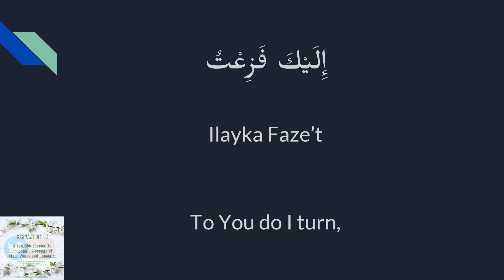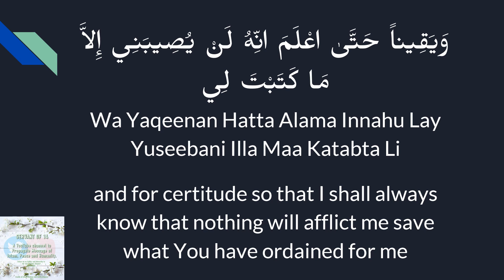Dua e Sahar | Ya Mafzai | Servant of 14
Dua to be recited everyday after Sehri in the glorious Month of Ramadan.

Just a small 2 Minute Dua and it has lots of merits.

It is recommended to say the following supplication, which is considered the shortest supplications of the last hours of Ramadan nights. It is also mentioned in the book of Iqbal al-A`mal:

Arabic Transliteration -
يَا مَفْزَعِي عِنْدَ كُرْبَتِي
وَيَا غَوْثِي عِنْدَ شِدّتِ
إِلَيْكَ فَزِعْتُ
وَبِكَ اسْتَغَثْتُ
وَبِكَ لُذْتُ
لاَ الُوذُ بِسِوَاكَ
وَلاَ اطْلُبُ ٱلْفَرَجَ إِلاَّ مِنْكَ
فَاغِثْنِي وَفَرِّجْ عَنِّي
يَا مَنْ يَقْبَلُ ٱلْيَسِيرَ
وَيَعْفُو عَنِ ٱلْكَثِيرِ
إِقْبَلْ مِنِّي ٱلْيَسِيرَ
وَٱعْفُ عَنِّي ٱلْكَثِيرَ
إِنِّكَ انْتَ ٱلْغَفُورُ ٱلرَّحِيمُ
اللِّهُمِّ إِنِّي اسْالُكَ إِيـمَاناً تُبَاشِرُ بِهِ قَلْبِي
وَيَقِيناً حَتَّىٰ اعْلَمَ انِّهُ لَنْ يُصِيبَنِي إِلاَّ مَا كَتَبْتَ لِي
وَرَضِّنِي مِنَ ٱلْعَيْشِ بِمَا قَسَمْتَ لِي
يَا ارْحَمَ ٱلرَّاحِمِينَ
يَا عُدِّتِي فِي كُرْبَتِي
وَيَا صَاحِبِي فِي شِدِّتِ
وَيَا وَلِيِّي فِي نِعْمَتِي
وَيَا غَايَتِي فِي رَغْبَتِي
انْتَ ٱلسَّاتِرُ عَوْرَتِي
وَٱلآمِنُ رَوْعَتِي
وَٱلْمُقِيلُ عَثْرَتِي
فَٱغْفِرْ لِي خَطِيئَتِي
يَا ارْحَمَ ٱلرَّاحِمِينَ

English Translation -

O my Safe haven in grievances! O my Aide in hardships! To You do I turn, Your help do I seek, and with You do I take refuge. I seek refuge with none save You and I beseech none for relief save You. So, (please) come to my help and free me from cares. O He Who accepts even the least efforts excuses the much wrongdoing! (Please do) accept my little effort excuse my much wrongdoing. Verily, You are the Oft-forgiving, Merciful (Lord). O Allah, I ask for faith with which You may satisfy my heart and for certitude so that I shall always know that nothing will afflict me save what You have ordained for me (Please) make me feel satisfied with the living that You decide for me. O most Merciful of all those who show mercy! O my means at times of agonies! O my companion at times of hardships! O Source of all my bounties! O my ultimate goal whenever I desire for something! It is You Who is the concealer of my defects, Who secures me at times of horror, and Who overlooks my slips. So, (please do) forgive my sin. O most Merciful of all those who show mercy!

Urdu Translation -

اے شکایتوں میں میری محفوظ پناہ گاہ! اے مشکلوں میں میرے مددگار! میں آپ کی طرف رجوع کرتا ہوں ، میں آپ کی مدد چاہتا ہوں ، اور آپ کے ساتھ ہی میں پناہ لیتا ہوں۔ میں تیرے سوا کسی کے ساتھ پناہ مانگتا ہوں اور آپ سے بچانے کے لئے کسی سے بھی راحت سے گذارش نہیں کرتا ہوں۔ تو ، (براہ کرم) میری مدد کیجئے اور مجھے پرواہ سے آزاد کریں۔ اے جو کم سے کم کوششوں کو بھی قبول کرتا ہے وہ بہت زیادہ غلط کاموں کا بہانہ کرتا ہے! (براہ کرم کریں) میری بہت سی غلطی کا عذر کرنے کے لئے میری چھوٹی سی کوشش قبول کریں۔ بےشک تو بخشنے والا مہربان ہے اے اللہ ، میں ایمان کے لئے دعا گو ہوں جس کے ساتھ آپ میرے دل کو اور مطمئن ہوں تاکہ میں ہمیشہ جانتا رہوں کہ میرے لئے کچھ بھی مجھے برداشت نہیں کرے گا جو آپ نے میرے لئے طے کیا ہے (براہ کرم) مجھے اس زندہ سے مطمئن کرے گا جس کا فیصلہ آپ نے میرے لئے کیا ہے۔ . اے ان سب پر جو رحم کرتے ہیں۔ اے اذیتوں کے وقت میرے وسیلہ! اے مشکلات کے وقت میرے ساتھی! اے میرے تمام احسانات کا ماخذ! اے میرا حتمی مقصد جب بھی میں کسی چیز کی خواہش کرتا ہوں! یہ آپ ہی ہیں جو میرے عیبوں کو چھپانے والا ہے ، جو خوف کے وقت مجھے محفوظ کرتا ہے ، اور جو میری پھسلیاں دیکھتا ہے۔ تو ، (براہ کرم) میرے گناہ کو معاف کردیں۔ اے ان سب پر جو رحم کرتے ہیں۔)